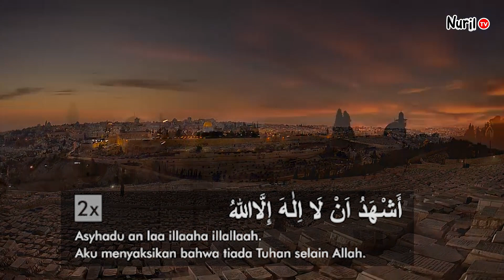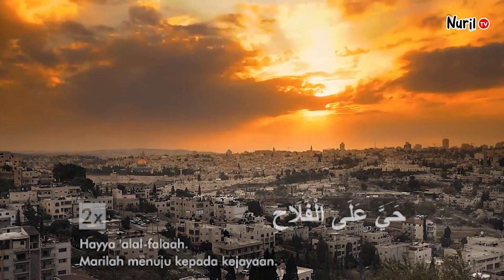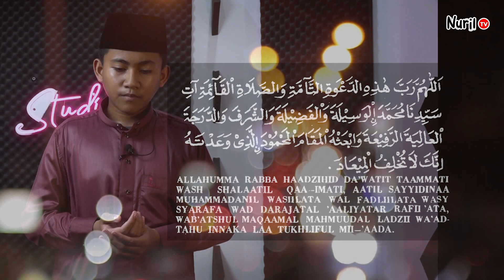ADZAN MERDU | SISWA SMPIT | NURUL ILMI | Adib Asyraf